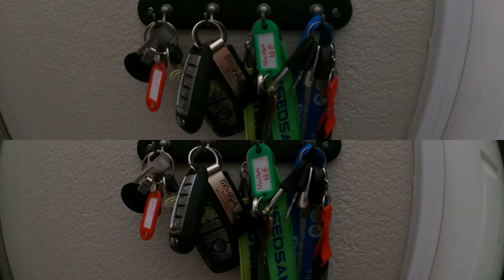GoPro Hero9 Max Lens Mode vs QKOO Fisheye Lens for GoPro Hero9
Well, I am on GoPro Max Lens #3 and started looking for a supplement and came across the Qkoo Fisheye lens. See how it stacks up with a side-by-side comparison.

QKOO Fisheye Lens for GoPro Hero9

GoPro Hero9 Max Lens Mod

👍 Please SMASH that like button - this helps us out a TON! Thank you! 🙏

Cali Moto TV, the moto channel that has it all. As long as it’s got an engine and wheels, we’ll drive, we’ll ride it, we will tinker on it and we will be sure to share our experiences with you. Regardless if you’re a two or four-wheel fan, diesel, or gasoline enthusiast, we got you covered.